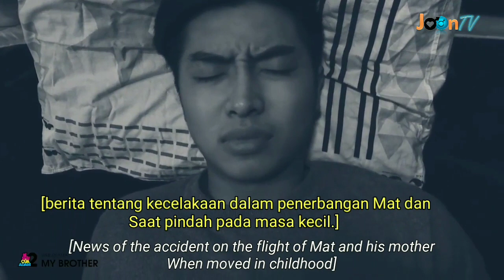(indo/engsub) MY BROTHER Episode 9 - Web Series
Mohon maaf atas keterlambatan upload Subtitle Indonesia untuk Episode 9 karena kesibukan dan lain hal.

Terima kasih buat para pemirsa yang masih setia menonton web series ini.

Terima kasih untuk CiF TV yang telah berkenan untuk channel ini melakukannya subtitle Indonesia.